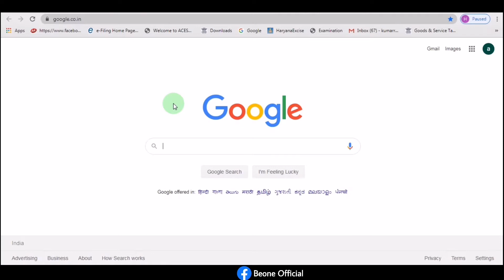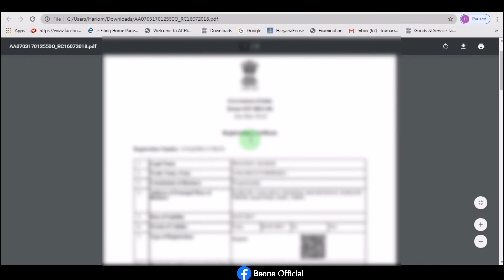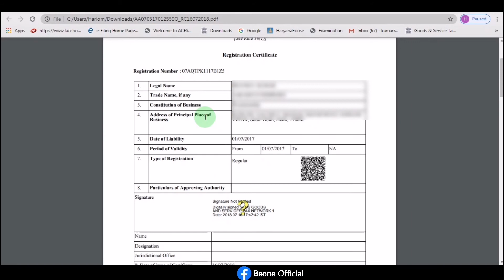Download Gst certificate | Gst certificate download kese kare | Gst rc,.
Download Gst certificate.
How to download Gst certificate.
GST Ragisteration certificate download.
Instead of this if there is any problem than drop your comment in comment section ASAP we Will reply you and guide you no need to very we are here to help you.

Welcome Be one Official channel video here you are going to learn accounting software, Gst, Income tax return, Tds, English and Indian share market if you want to get these all knowledge than subscribe be one channel..

I hope we can full fill your needs ☺️
Comment us for your quires me and my teams we reply directly
Keep love and sport.

All your need is here for getting a batter successful future | we need to be one that person who has one goal for his future and than easily you will be able to achive your goal. | so Be one at first and related to your goal learn everything so that no one can defite you in your field | Example : your goal is  Accountant than you should learn accounting Software like tally and busy etc..., but with this you should also know how to use Internet  for mailing and other work with this your should know about  English that how to speak English it will be useful for your career instead of these all things you should create your alternate Income source like from share market Because you are from accounting field so you can lean this too. for batter Income. and for batter future.